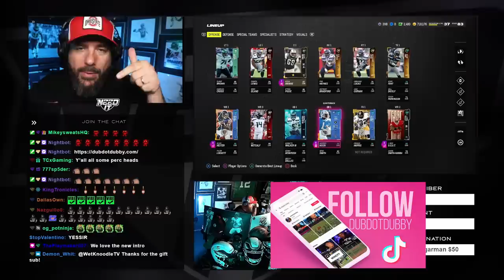THIS PLAY MADE ME RAGE!!